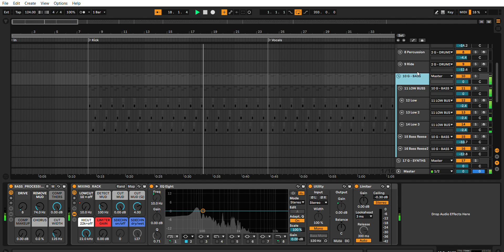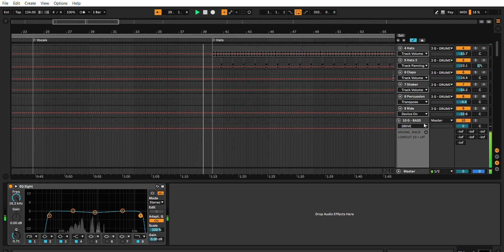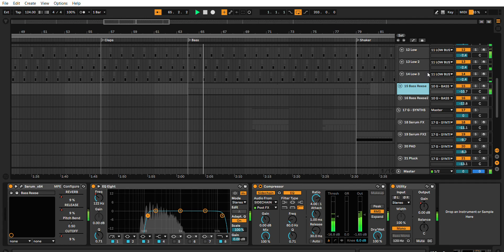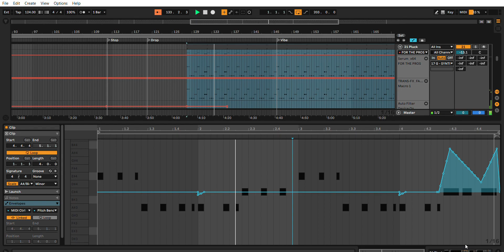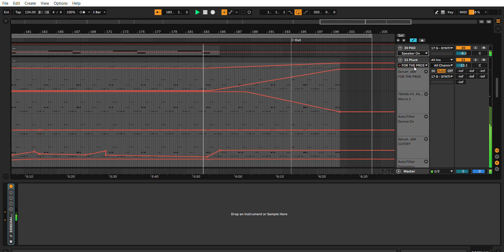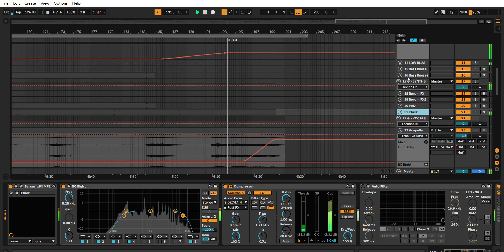Blond:ish ft Patrice Bäumel - Endless Games Remix (Ableton Remake)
DAW: Ableton Live 11.2.6 or higher
VST: Serum 1.363 or higher
Length: 06 min 32 sec
Size: 178 MB

BLOND:ISH's first single from their debut full-length, "ENDLESS GAMES," impressively teases listeners with its captivating synth drops, enticing groove, and powerful vocals.

This template offers a top-notch foundation to make it your own. All elements like tempo, structure, melodies and instruments can be easily adjusted to suit your style. And it's all set up in a clear Arrangement View for easy editing and experimentation.